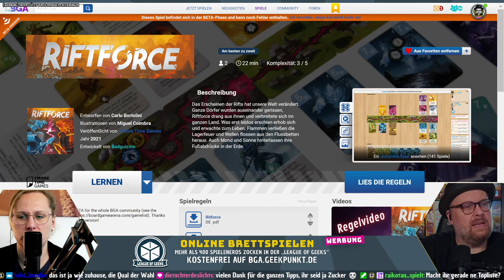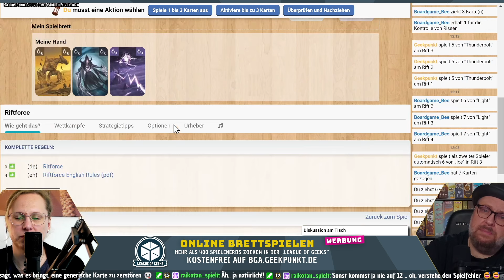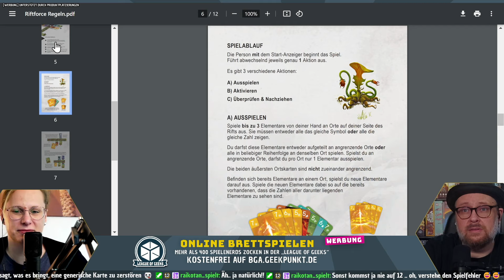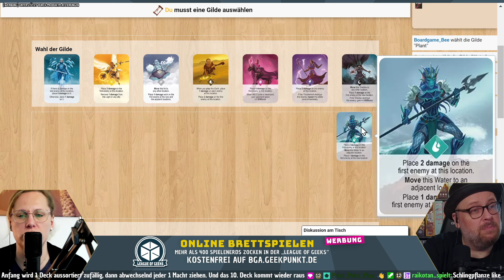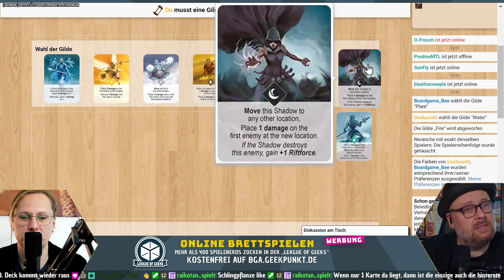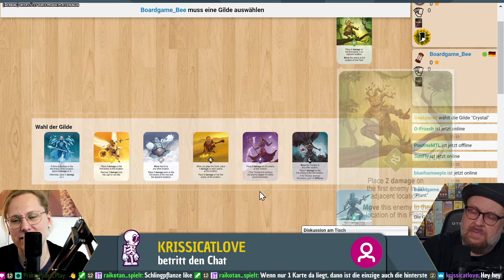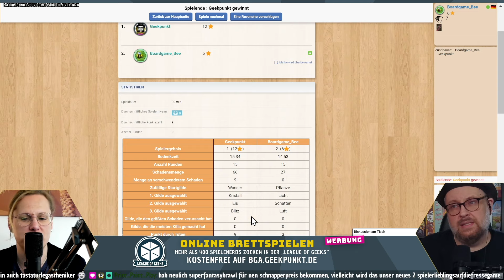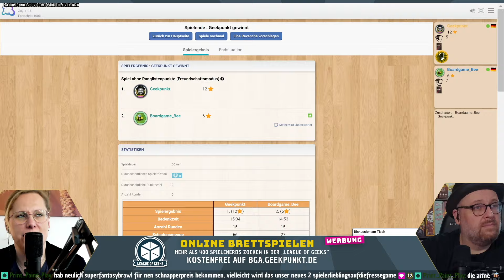RIFTFORCE - 1MoreTimeGames - Regeln & Let's Play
Konni spielt mit mir Riftforce von 1MoreTimeGames auf Boardgamearena.

00:00 Intro
02:40 Regelüberblick
13:30 Let's Play
39:57 Fazit